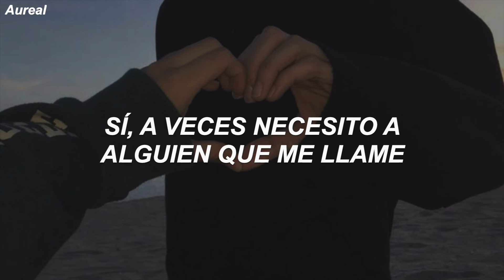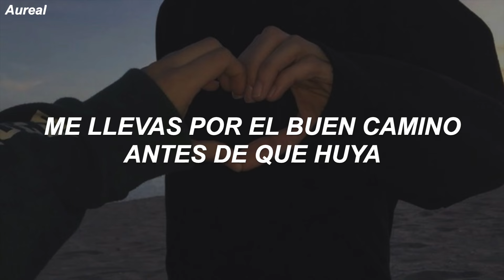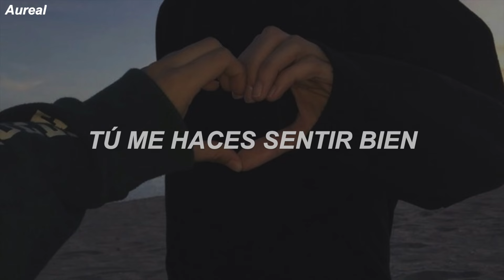Gryffin & Illenium ft. Daya - Feel Good (Traducida al Español)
LYRICS
[Verse 1]
Yeah, I doubt, I doubt myself
And I'm too proud to ask for help
When you see me beside myself
I don't have to explain it, baby
Yeah, I'm over picking fights
And trying to mend it with the high
Don't wanna know that I'm not right
I know that I've been lately, lately

[Pre-Chorus 1]
Yeah, sometimes I need someone to pick me up
Overdose my mind with the things I love
You can take me there
When my heart beats, when my heart beats free

[Chorus]
Take my hand in the middle of a crisis
Pull me close, show me, baby, where the light is
I was scared of a heart I couldn't silence
But you make me, you make me feel good, I like it

[Refrain]
But you make me, you make me feel good

[Verse 2]
Yeah, I get over-overwhelmed
When all these problems burn like hell
Maybe I just need a friend
Who never calls me crazy, crazy

[Pre-Chorus 2]
You pull me off the front line before I run
Keep me cool, when I get overdone
When my heart speaks, when my heart speaks free

[Refrain]
But you make me, you make me feel good, I like it, I like it
You make me, you make me feel good

[Bridge]
Taking the weights off
To help with the pressure
And I was here stressing
Thinking it mattered
Been with you for hours, but it feels like seconds
It's only moments and I'm in heaven
It's only moments and I'm in heaven, oh

[Refrain]
You make me, you make me feel good, I like it

[Outro]
Na-na-na-na-na-na, oooh
Na-na-na-na-na-na